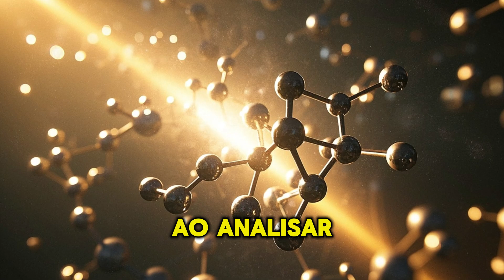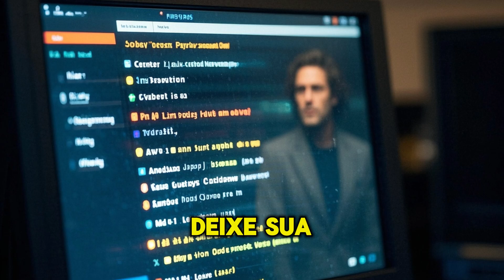Dimetil Sulfeto: A Prova de Vida Alienígena que os Cientistas Buscavam?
🌍 K2-18b: O Planeta que Pode Mudar Tudo o Que Sabemos Sobre Vida no Universo!

A busca por vida extraterrestre pode ter chegado a um ponto de virada. O Telescópio Espacial James Webb detectou uma potencial biosinatura — uma molécula chamada Dimetil Sulfeto (DMS) — na atmosfera do exoplaneta K2-18b.

Neste vídeo, mergulhamos fundo nesta descoberta revolucionária. Entenda o que é o K2-18b, um "mundo de água" localizado na zona habitável, e por que a presença de DMS é um sinal tão forte, já que na Terra essa molécula é produzida exclusivamente por vida. Seria esta a primeira evidência concreta de biologia fora do nosso planeta?

Junte-se a nós para explorar os dados, o debate científico e o que esta descoberta significa para o futuro da humanidade.